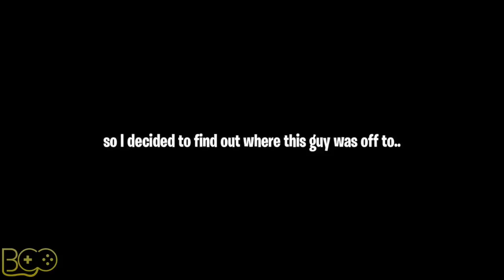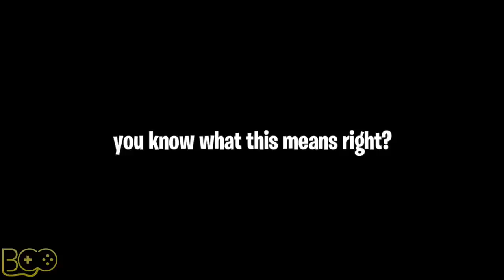THE NEW CUBE LOCATION! Fortnite Funny Fails and WTF Moments! #13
Hello Everyone, In Todays video we find out the new location of the cube and many funny moments!

Special Thanks to everyone in the video links are below!

Lucas Montoya
HazzaBC
Owen Allen